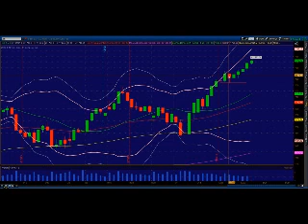Do You Want to be Short or Do You Want to Make Money? Princetontrader Market Webcast: October 30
Mike Vacchi, President Princetontrader, LLC